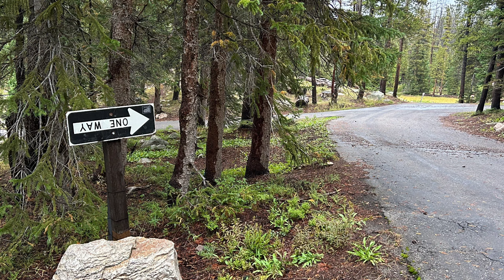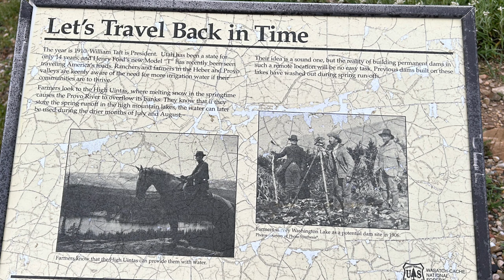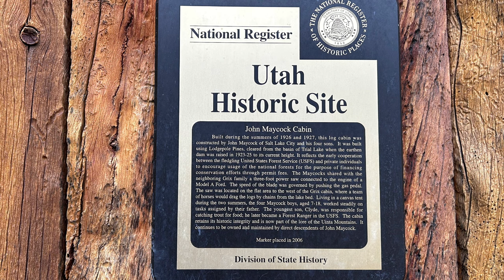Trial Lake, Utah | Wasatch National Forest | Camping and Fishing and a bit of History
Trial Lake Campground is near Bald Mountain Pass on the Mirror Lake Highway, Wasatch National Forest, Uinta Mountains, 10,000' (3,048 M).  We tent camped there for two nights at the end of the summer season, right after Labor Day- the campground was mostly empty, as it was closing for the season the following weekend.  The first night got pretty cold, in the 30s, but it was quiet and beautiful to be outside in the the mountains and fresh air!

This is perfect campground for fishing... just walk a few steps from your camp site and you're ready to go. Steve caught several fish here and I practiced while enjoying the views. This lake is stocked so there are plenty of fish, but they aren't the native fish you might catch in the backcountry lakes. We were gearing up for a hike to some of those lakes later in the week.

Over the few days we saw a couple of Bald Eagles, a couple of Osprey, American Robins, and a Williamson's Sapsucker.  We also learned a bit of local history.

Camping September 4th and 5th, 2023 at Trial Lake, Uinta Mountains, Utah.

Music
Image Enhancementalist by Mark Mothersbaugh

Jennifer Lupine - 2023